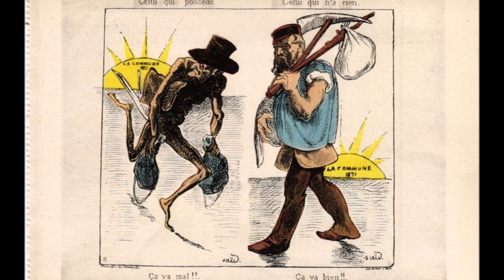Musique de la Commune de Paris - 1871 - L'insurgé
L'Insurgé est une chanson écrite par Eugène Pottier en 1880 ou 1884 sur une musique d'Hervé Ghesquière. Elle est dédicacée au citoyen Protot, Eugène Protot, révolutionnaire blanquiste à la fin de l'empire, élu de la Commune de Paris en 1871, délégué à la justice, combattant de la semaine sanglante et figure du socialisme français.

Interprétation de Simone Bartel.

Devant toi, misère sauvage,
Devant toi, pesant esclavage,
L’insurgé
Se dresse, le fusil chargé !

L’insurgé !… son vrai nom c’est l’Homme,
Qui n’est plus la bête de somme,
Qui n’obéit qu’à la raison.
Et qui marche avec confiance,
Car le soleil de la science,
Se lève rouge à l’horizon.

On peut le voir aux barricades
Descendre avec les camarades,
Riant, blaguant, risquant sa peau
Et sa prunelle décidée
S’allume aux splendeurs de l’idée,
Aux reflets pourprés du drapeau.

En combattant pour la Commune
Il savait que la terre est Une,
Qu’on ne doit pas la diviser,
Que la nature est une source
Et le capital une bourse
Où tous ont le droit de puiser.

Il revendique la machine
Et ne veut plus courber l’échine
Sous la vapeur en action,
Puisque l’Exploiteur à main rude
Fait instrument de servitude
De l’outil de rédemption.

Contre la classe patronale
Il fait la guerre sociale
Dont on ne verra pas la fin
Tant qu’un seul pourra, sur la sphère,
Devenir riche sans rien faire,
Tant qu’un travailleur aura faim !

À la Bourgeoisie écœurante
Il ne veut plus payer la rente :
Combien de milliards tous les ans ?…
C’est sur vous, c’est sur votre viande
Qu’on dépèce un tel dividende,
Ouvriers, mineurs, paysans.

Il comprend notre mère aimante,
La planète qui se lamente
Sous le joug individuel ;
Il veut organiser le monde,
Pour que de sa mamelle ronde
Coule un bien-être universel.